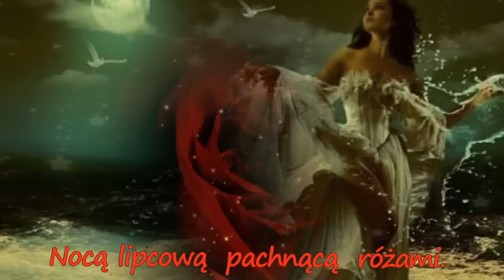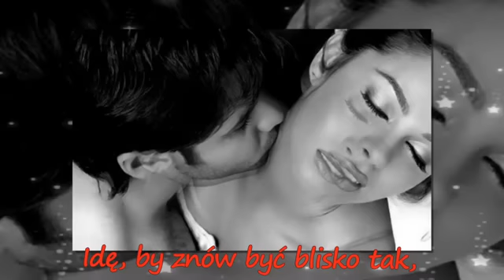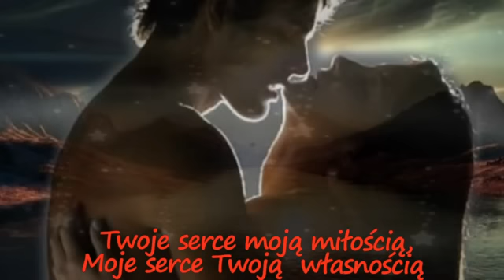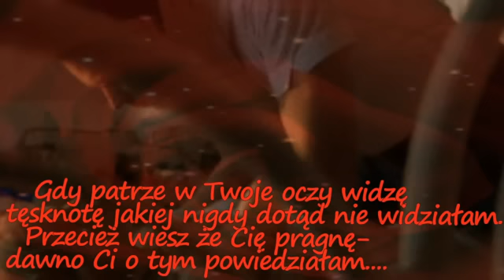Jestem Twoim snem...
W chwili, gdy poczujesz w sercu miłość i doświadczysz jej głębi, odkryjesz, że dla Ciebie świat nie jest już taki sam, jaki był do tej pory...